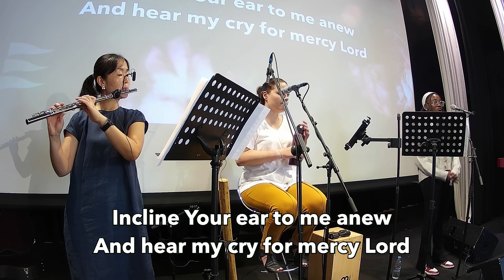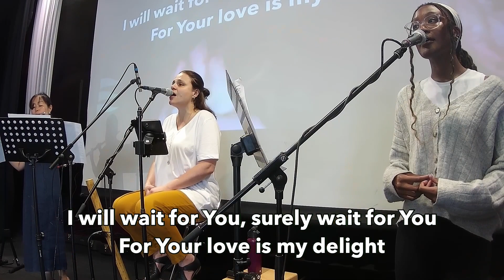„I will wait for you (Psalm 130)" - ANCL WORSHIP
Jordan Kauflin | Keith Getty | Matthew Merker | Stuart Townend